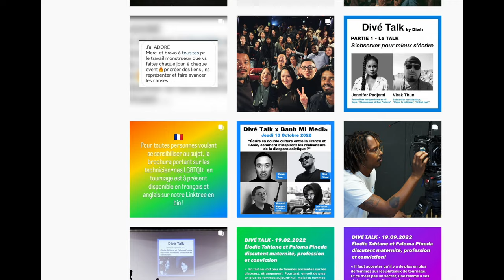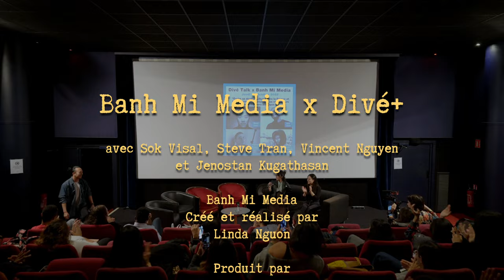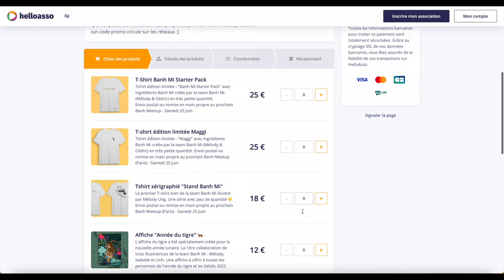Comment s'inspirent les réalisateurs de la diaspora asiatique ?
“ Il y avait une époque où on s’inspirait de la culture américaine ou européenne. Maintenant, les américains ou européens commencent à s’inspirer de la culture asiatique ou africaine. Ça commence à changer. "

Bienvenue dans l'épisode 35 hors-série de Banh Mi.
En attendant les épisodes de la saison 3, je vous propose un format inédit...
Un talk avec un public, en crossover Banh Mi Media x Divé+ - Écrire sa double culture entre la France et l'Asie, comment s'inspirent les réalisateurs de la diaspora asiatique ?

🥖🥕☘️ À propos de Divé+ ☘️🥕🥖

Divé+ est une association qui a été créée par Kaname Onoyama que j’ai rencontré et interviewé lors de l’épisode 28 de la Saison 2 Banh Mi.

Dive+ fait la promotion de la diversité et l’inclusion dans le milieu de l’audiovisuel et du cinéma devant et derrière la caméra.

Pour ce crossover Banh Mi Media x Divé+ , nous avons abordé les thèmes :
- Quelles sont les nouvelles influences artistiques venues d'Asie ?
- Nos origines, une richesse pour écrire et raconter nos histoires ?
- Diaspora asiatique, un nouveau marché ?
- Où en est-on des représentations asiatiques en France ?
- Comment fait-on aujourd'hui pour vendre des projets sur la double culture ?

Quatre réalisateurs partagent au sujet de leur double culture entre la France et l’Asie à travers leur art, musique, film, documentaire.
Nous avons reçu : Steve Tran, Sok Visal, Vincent Nguyen et Jenostan Kugathasan

Ce talk est présenté par Laura Bui et Linda Nguon, il a été enregistré en public dans le cinéma de Commune Image à St Ouen.

Une conversation qui trouvera echo dans vos propres parcours, vos histoires, et vous donnent vous aussi envie de créer et de raconter vos propres histoires, de construire des ponts entre la France et l’Asie, et nous permettent faire bouger l’audiovisuel et le cinéma français.

Les mots « inspirant » « nécessaire » « collectif » « grand moment » «moment très fort » ont été entendu au sein du public à l’issu de ce talk.

Merci à l’équipe de tournage pour la réalisation de cet épisode pour Banh Mi Media x Divé+
Production - Linda Nguon, Sébastien Kong et Steve Tran
Réalisation - Sébastien Kong
Post-production - Julie Kuoch
Cadreur - William Scotto d'Apollonia, Nguyen Phan Nguyen, Louis Andrea Boreannaz, Takeshi Kitahara, Camille Pourcel
Son - Hongli Wang
Photographe - Cédric Aubry
Musique Outro - Saigon Souls, Nodey

Remerciement spécial à :
Team Divé+ et Kaname Onoyama
Team Banh Mi
Commune Image
Tou.tes les participant.es venu.es à ce talk

🥖🥕☘️ Banh Mi est un média crée et réalisé par Linda Nguon ☘️🥕🥖